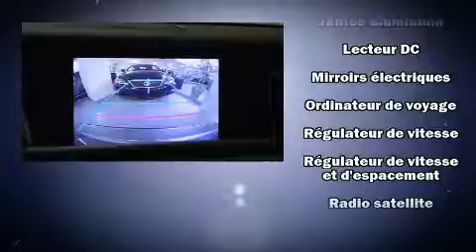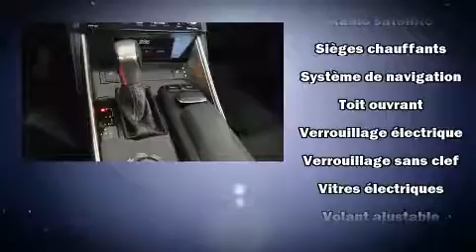2014 Lexus IS in Brossard, QC J4W 1M6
La Lexus IS 250 2014. Affichant moins de 80 000 km au compteur, cette berline 4 portes met la priorité sur le confort, la sécurité et son côté pratique. Sous le capot on retrouve un moteur 6 cylindres développant plus de 200 chevaux, ce qui vous offre une expérience de conduite confortable et fiable. Lexus a mis la priorité sur le confort et le style en incluant: des lampes de lecture avants et arrières, l'ouverture automatique de la glace du conducteur, un compte-tours, le siège conducteur à commande électrique, un ordinateur de bord, le rétroviseur central avec fonction antiéblouissement automatique, et beaucoup plus. Vous trouverez que toutes les commandes tombent bien sous la main, tant sur le tableau de bord, la console que dans les portières. Comporte une télécommande intégrée d'ouvre-porte de garage, une autre des options distinctives de ce véhicule. Les garnissages de sièges de cuir de haute qualité ajoutent au confort, un luxe toujours apprécié du conducteur et des passagers. Ses élégantes roues en alliage contribuent à son efficacité dynamique. Le système de navigation intégré procure des instructions à chaque intersection, et son unique bloc d'instrumentation constitue une interface machine des plus fonctionnelles. Les occupants de ce modèle voyageront en toute sécurité grâce aux caractéristiques suivantes: coussins gonflables à l'avant avec détecteur de poids du passager, coussins gonflables latéraux à l'avant, système antipatinage, système d'assistance au freinage, un avertisseur d'urgence, et freins antiblocage. Le sophistiqué système de traction intégrale procure une tenue de route rassurante par toutes conditions routières. Venez profiter d'une agréable expérience d'achat: nous avons de l'humour et nous offrons toute l'information qui vous permettra de prendre une décision éclairée, sans pression. N'hésitez pas à nous appeler.